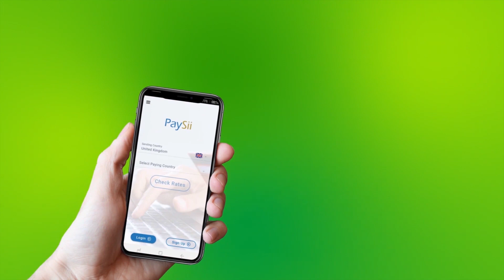Ceerigaabo Oo Lagu Soo Dhaweeyey Culimo Iyo Dhakhaatiir Ka Hawl Gali Doonta Xarunta Daaru-Dawa